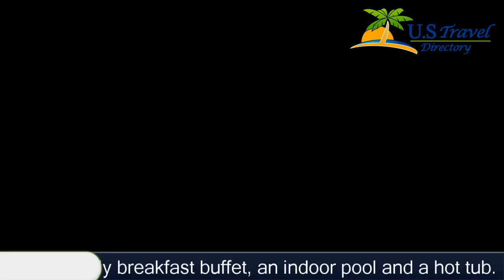Holiday Inn Express Hotel & Suites Brighton 3 Stars Hotel in Brighton ,Michigan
Holiday Inn Express Hotel & Suites Brighton 3 Stars Hotel in Brighton ,Michigan Within US Travel Directory Located off Interstate 96, this hotel is less than 1.6 km from Mount Brighton Ski Area.
  It features a daily breakfast buffet, an indoor pool and a hot tub.
  Guest rooms offer a 32" flat-screen TV and free WiFi.
A mini-fridge and coffee maker are provided in every room at Holiday Inn Express Hotel & Suites Brighton.
 Each room features cherry wood furnishings and red color accents.
 A work desk and clock radio are also included.
The Brighton Holiday Inn Express offers fitness and business facilities on site for guest convenience.
 Spacious meeting rooms and guest laundry services are available.
Green Oaks Village place Mall is an 8-minute drive, and Kensington Metro park is an 18-minute drive from this hotel.
  The University of Michigan is a 25-minute drive away.

Holiday Inn Express Hotel & Suites Brighton - Brighton Hotels, Michigan
Location in : 8285 Movie Drive, MI 48116, Brighton, Michigan